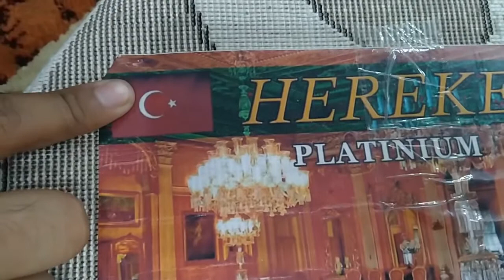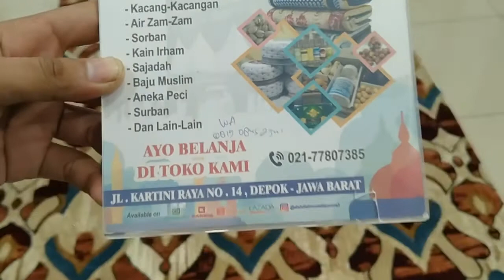Karpet exclusive platinum/carpet turkey/permadani turkey / Abdullah Mustafa centre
Brand : hereke
Class : platinum
Size : 160cmx230cm
Made in original turkey
Tebal : 12MM
Bahan bulu halus , lembut
Nyaman di Gunakan
Cocok sekali untuk di ruang tamu ,ruang keluarga atau kamar
Memiliki 1 motif
2 variant warna :
1.brown
2.full colour

Untuk teman-teman yg mau order karpet turkey ini bisa langsung ke online shop kami
Di Tokopedia bukalapak shopee
User id : abdullah mustafa Centre
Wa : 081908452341